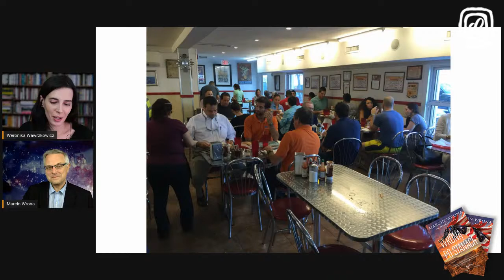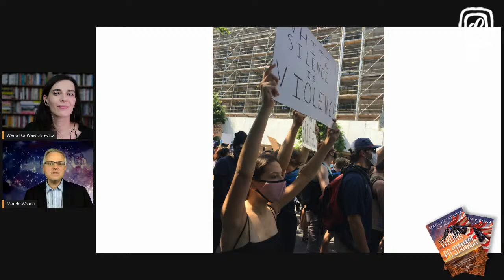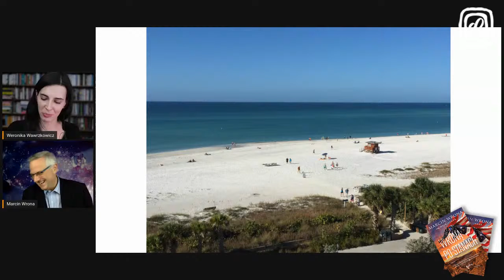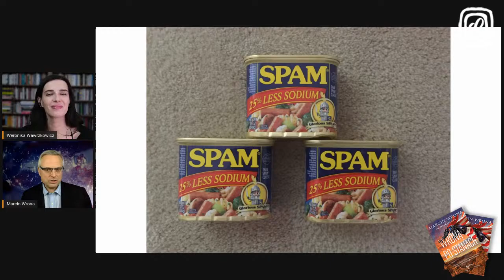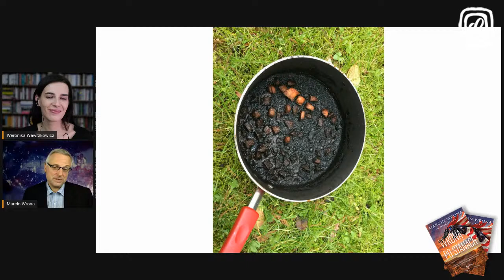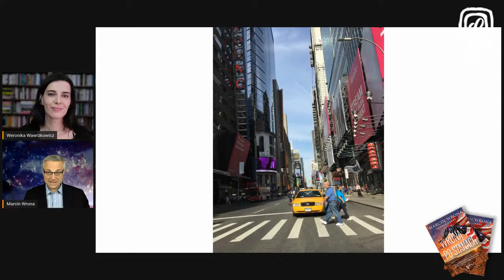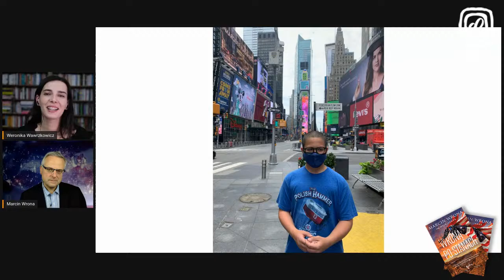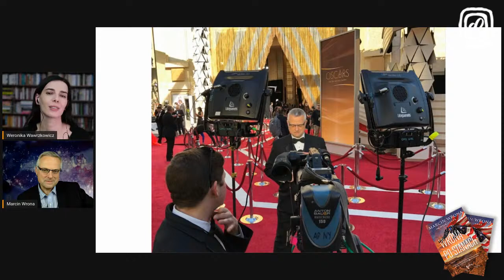MARCIN WRONA - SPOTKANIA BEZ GRANIC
Zapraszamy serdecznie na rozmowę live z Marcinem Wroną.
Rozmowę poprowadzi Weronika Wawrzkowicz.

Marcin Wrona - niedokończony filolog angielski, współtwórca radia RMF, od początku istnienia w stacji TVN, najpierw w Faktach, później Pod Napięciem od 2006 roku amerykański korespondent Faktów TVN. Dumny ojciec Mai i Jasia.
Cała rodzina uwielbia podróżować - kiedy tylko mogą, wsiadają do samochodu lub samolotu i odwiedzają kolejne zakątki tego wielkiego, pięknego i momentami wciąż dzikiego kraju. W ten sposób ze wszystkich stanów Ameryki Marcinowi Wronie do odwiedzenia został już tylko Oregon... O pozostałych czterdziestu dziewięciu mógłby nam opowiadać i opowiadać. Bez końca.
Autor książek "Wrony w Ameryce" i "Wroną po Stanach".

Zapraszamy Was w podróż po Stanach🙂

Cykl SpotkaniaBezGranic odbywa się w ramach 20 urodzin wydawnictwa Bezdroża 20stkaBezdroży.